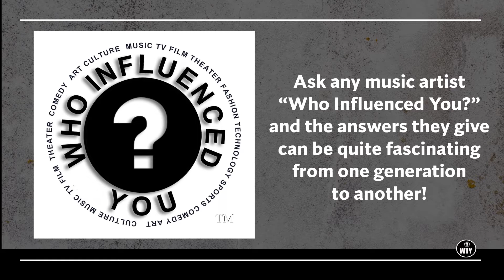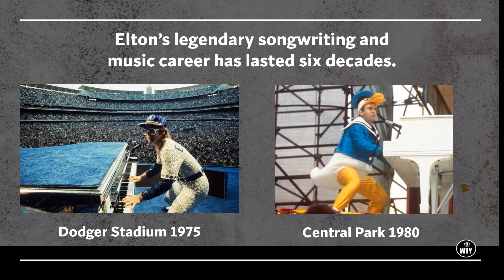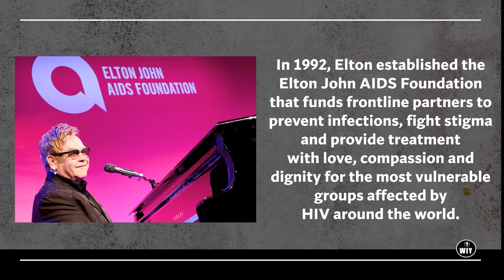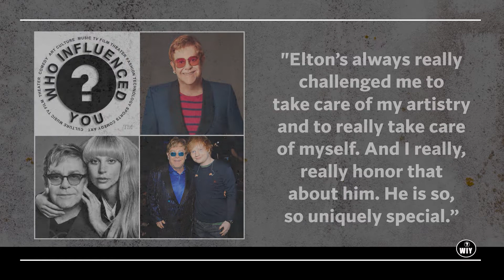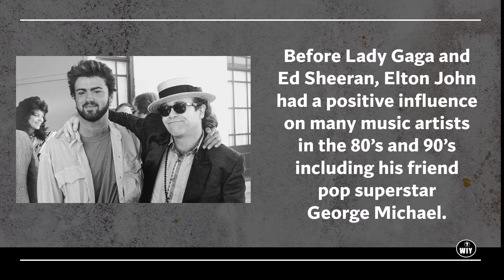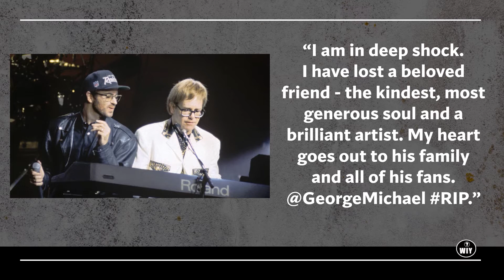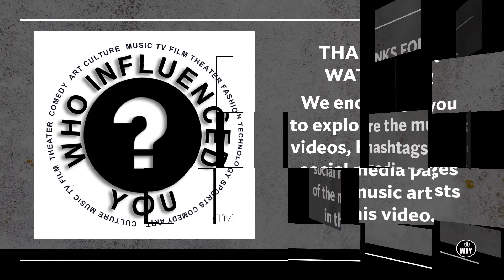WIY? Influential Music Artists Vol. 9: Elton John Influenced Gaga, Sheeran, George Michael, Dua Lipa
Songs In The Video:

1. Saturday Night's Alright (For Fighting)
2. Rocket Man
3. Benny And The Jets
4. Can You Feel The Love Tonight
5. Candle In The Wind
6. The Bitch Is Back
7. Love Song
8. Someone Saved My Life Tonight
9. Your Song
10. Don't Let The Sun Go Down On Me
11. Cold Heart

Who Influenced You? - Website

Who Influenced You? - Instagram

Who Influenced You? - Facebook

Lorelei McBroom - Instagram

Lorelei McBroom - Facebook

Elton John  - YouTube

Elton John - Instagram

Elton John - Facebook

Lady Gaga - YouTube

Lady Gaga - Instagram

Lady Gaga - Facebook

Ed Sheeran - YouTube

Ed Sheeran - Instagram

Ed Sheeran - Facebook

George Michael - YouTube

George Michael - Instagram

George Michael - Facebook

Dua Lipa - YouTube

Dua Lipa - Instagram

Dua Lipa - Facebook